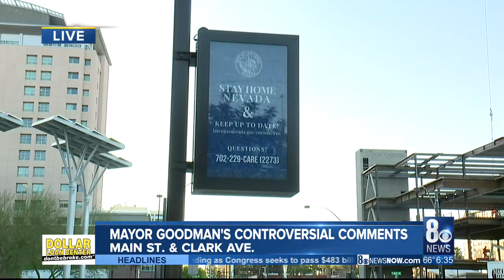Mayor Goodman's controversial comments to reopen Nevada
Las Vegas Mayor Carolyn Goodman clashed with CNN's Anderson Cooper in a lengthy interview